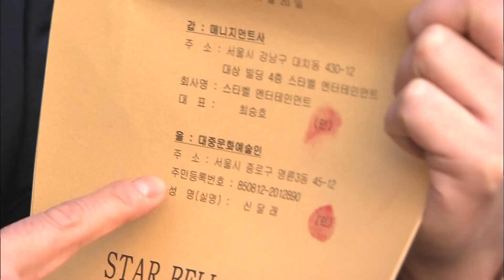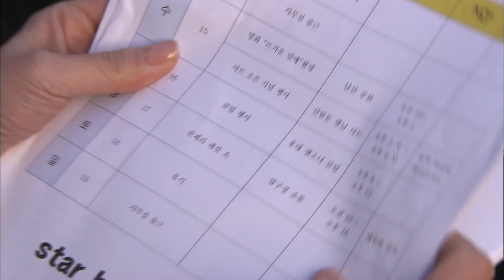행복한 머루 가족을 절대 가만히 지켜보지 못하는 보미☹다 부숴버릴거야.. 웃어요엄마 EP.9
*드라마정보*
웃어요 엄마
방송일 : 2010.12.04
출연진 : 이미숙, 윤정희, 강민경, 이재황 외